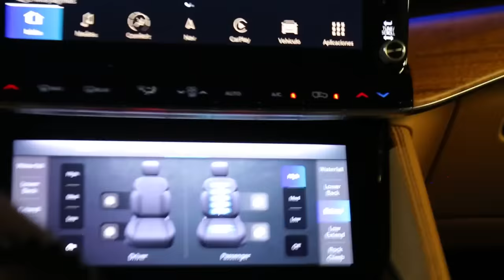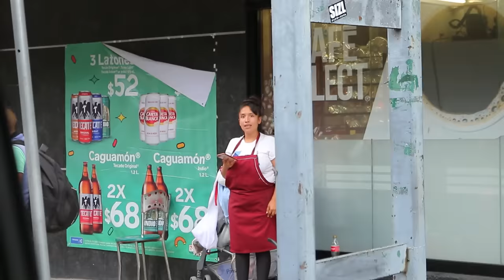ADRIAN MARCELO & Escorpión AlVolante sueltos en Chilangolandia.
Un pinche regio vino desde su cerro para que pruebe la jugosidad de su dios.